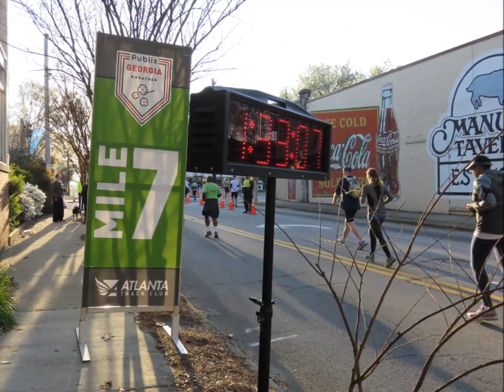Georgia Half Marathon 2016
Georgia Marathon & Half Marathon, March 20, 2016. Atlanta, Georgia. 7:00 AM Start/~45 ºF

From Chronotrack Results (on 03/21/2016):
HALF MARATHON PARTICIPANT NUMBERS:
Total: 5,940 (Male: 2,771 . . . Female: 3,169)

MARATHON PARTICIPANT NUMBERS:
Total: 1,381 (Male: 908 . . . Female: 473)

GeorgiaMarathon.com

Artist: Huma-Huma
Genre: Dance & Electronic

Video/Photos using Canon PowerShot SX700HS